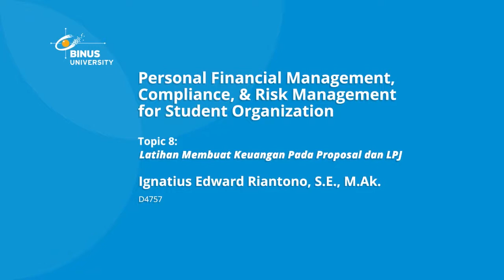Exercise to Make Financial Planning on Proposals and Financial Reports (Report of Accountability)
This course delivers basic organizational management for member of student organization in a university. This course aims to develop students’ financial management skill so that they can manage personal and organizational finance.

Credit title:

Subject Matter Expert : Ignatius Edward Riantono, S.E., M.Ak.